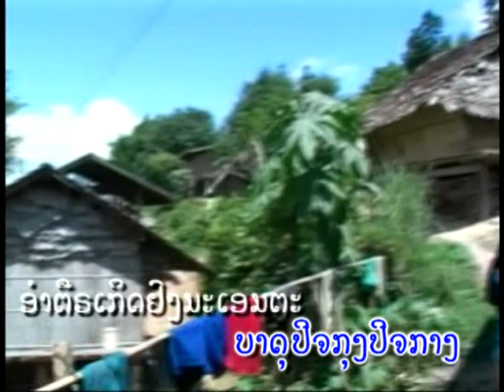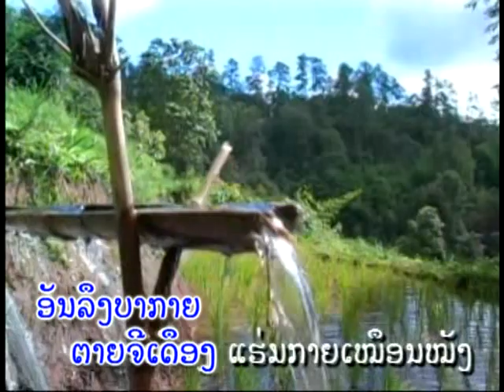Khmu Music Video_Hlôq tai lèèv rw naaq_Michael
First album in 2005 ( Ai bao Khmu ) Music written an performed by Michael K.